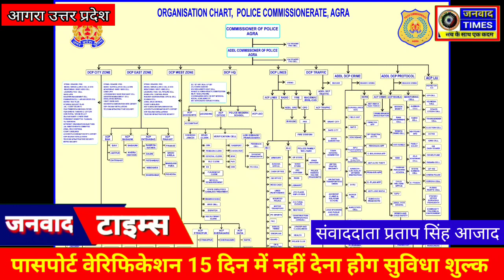पुलिस कमिश्नर ने आनलाइन सिंगल विंडो वेरिफिकेशन की शुरुआत कर सिटीजन चार्टर किया लागू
पुलिस कमिश्नर ने आनलाइन सिंगल विंडो वेरिफिकेशन की शुरुआत कर सिटीजन चार्टर लागू कर दिया।

सिटीजन चार्टर की समयसीमा में होंगे काम

 पासपोर्ट वेरिफिकेशन के लिए नहीं देना होगा सुविधा शुल्क

पासपोर्ट वेरिफिकेशन 15 दिन में, पुलिस वैरिफिकेशन 10 दिन में,

चरित्र सत्यापन 10 दिन में, किरायेदार सत्यापन 10 दिन में, कर्मचारी सत्यापन 10 दिन में, एनओसी की प्रक्रिया 5 दिन में पूरी होगी। पुलिस कमिश्नर ने किसी
 भी तरह के वेरिफिकेशन के लिए बीट पुलिर पुलिसकर्मी द्वारा सुविधा शुल्क मांगने म पर शिकायत के लिए पुलिस अधिकारियों के नंबर भी जारी किए हैं। वस में। लोग जुए और सट्टे की शिकायत भी कॉल करके अथवा व्हाट्स ऐप पर कर सकते हैं।

21/02/2024

लोगों को परेशानी न हो इसके लिए नई
व्यवस्था शुरू की गई है। कोई भी यूपी कॉप ऐप के माध्यम से ऑनलाइन सत्यापन का आवेदन कर सकता है। इसके बाद निश्चित र समय में वेरिफिकेशन पूरा किया जाएगा।

सुविधा शुल्क लिया तो होगी कार्रवाई: पुलिस कमिश्नर ने लोगों से अपील की है कि वो किराएदार, एम्पलाई का वेरिफिकेशन जरूर कराएं। इसके लिए पुलिस द्वारा कोई शुल्क नहीं लिया जाएगा।

गए हैं। इसके अलावा चरित्र प्रमाण पत्र, किरायेदार सत्यापन, घरेलू/पीजी सहायता सत्यापन, कर्मचारी सत्यापन, शिकायत, पोस्टमॉर्टम आवेदन के 45,426 वैरिफिकेशन किए गए हैं। उन्होंने बताया कि इसके लिए अब

पासपोर्ट वेरिफिकेशन। न हो या चरित्र प्रमाण पत्र बनवाना हो, इनके लिए थाने-चौकी के चक्कर नहीं काटने होंगे। नही वेरिफिकेशन के लिए सुविधा शुल्क देना होगा। आगरा पुलिस अब लोगों की सुविधा के लिए तय समय में काम करेगी। अब एक निश्चित समय में बीट पुलिस अधिकारी आवेदनकर्ता के घर पर आकर वैरिफिकेशन पूरी करेगा। पुलिस कमिश्नर जे रविंद्र गौड ने आनलाइन सिंगल विंडो वेरिफिकेशन की शुरुआत की है। आगरा कमिश्नरेट में सिटीजन चार्टर लागू कर दिया है।

पुलिस कमिश्नर ने बताया कि आगरा में पिछले 13 माह में 29,101 पासपोर्ट वेरिफिकेशन किए